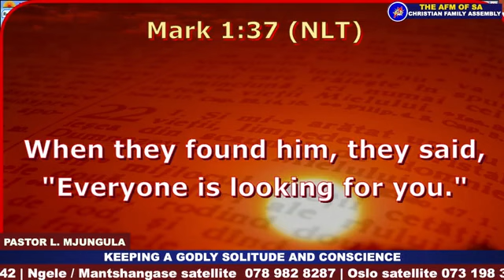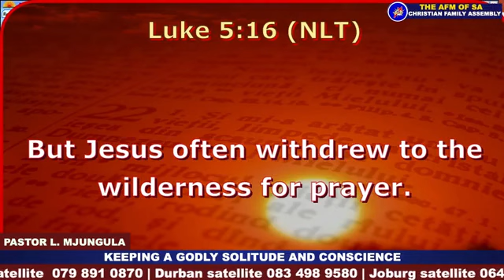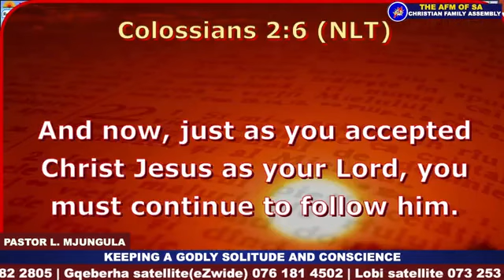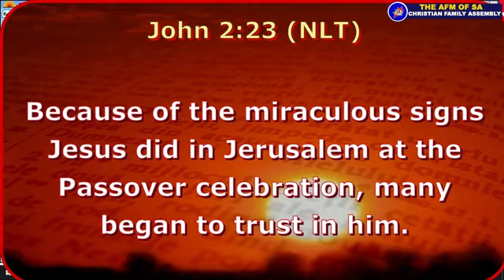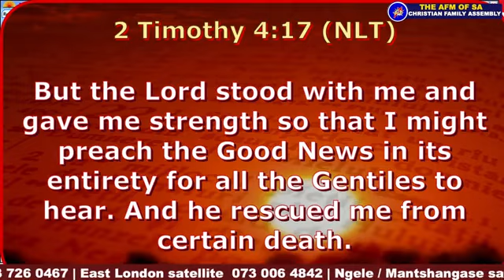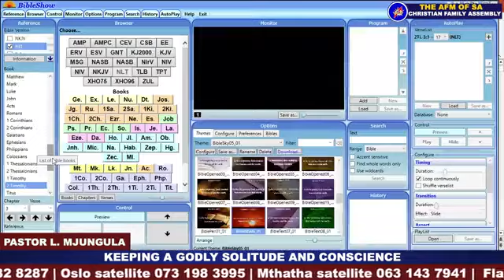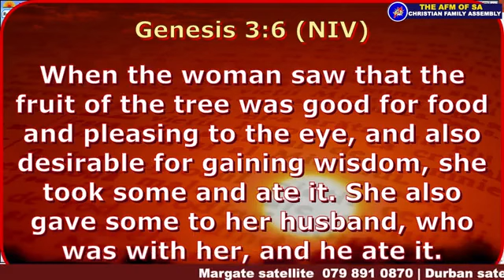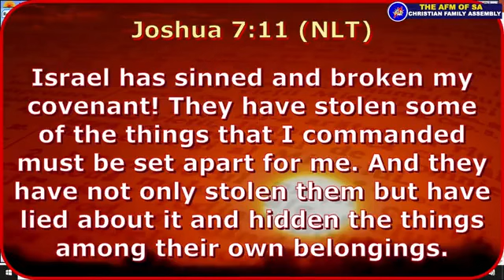KEEPING A GODLY SOLITUDE AND CONSCIENCE by Pastor L. Mjungula